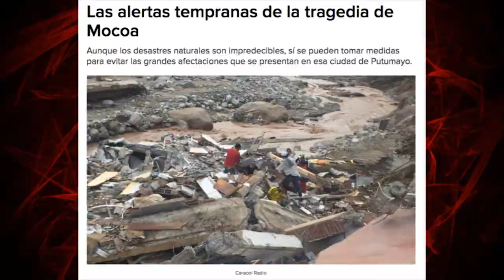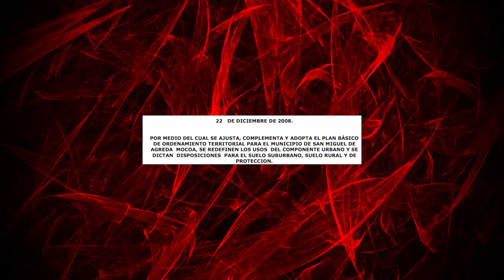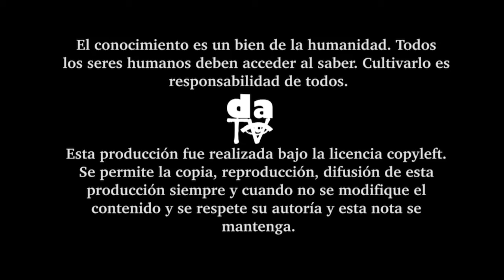Mocoa Hundida más que en lodo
Luego del diluvio, la calma. ¿Se pudo prevenir el desastre ‘natural’, además de sus nefastos efectos que afectan hoy a Mocoa? El debate apenas empieza. El desgobierno, con su centralismo sobreviviente a la Constitución de 1991, emerge con su rostro de negaciones, improvisaciones y corrupción. En la raíz del suceso está de nuevo que los pobres ponen los muertos y pagan el plato de la concentración de riqueza, y que el problema de la tierra sigue vigente.